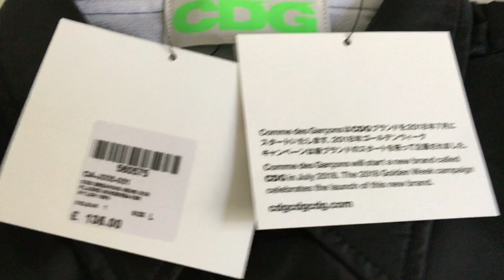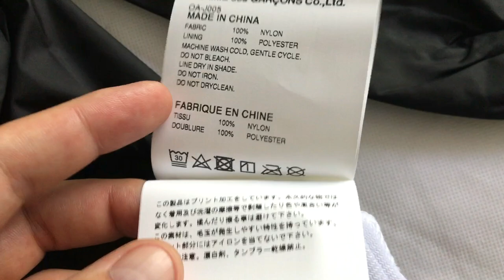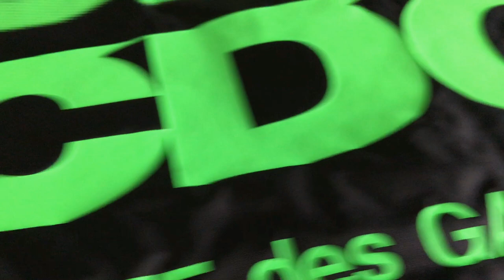Comme des Garcons CDG "Breaking News" Coach Jacket Review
A couple of days ago I made a review of the Comme des Garcons CDG x Anti Social Social Club ASSC "Breaking News" T-Shirt ( link to the review ) and today I'll show you guys the second piece from the same capsule collection which I managed to grab - the Comme des Garcons CDG "Breaking News" Coach Jacket.
I'm really into these kind of jackets recently, I had one of these jackets from the past releases, with white color letters on the back, but unfortunately ended up selling it.
But anyway, let's talk about the one that I own right now..
The retail price was 135 Pounds and like I mentioned in the previous post - this was only an in-store release, you couldn't purchase the pieces from the collection online, so you can say that they're quite limited.
Measurements for a large size are: top to bottom length 73 cm, chest 59 cm, shoulders 50 cm and sleeves 65 cm. Fits true to the size ( unlike the t-shirts that run a size smaller )
So what do you get for 135 Pounds except being happy with a limited release jacket? - Not much, just a basic spring / fall nylon jacket, which is water resistant and good for rainy weather :)
It has a bright green motion CDG logo branding on the back and inside it's lined with white and soft cotton material.

Conclusion:

The nylon material feels very resistant and stiff, the printing from the back also looks and feels solid, so you will not have problems with cracking after a while of usage.
Overall this is nothing new, they drop these type of jackets periodically and the only difference is the color of the CDG motion logo ( also a pink color logo was available from this capsule ). I don't think it's worth the retail price, but I can't see any other cons. Since it doesn't have any quality defects I'll give it a 10 / 10 rating.

Peace! ;)